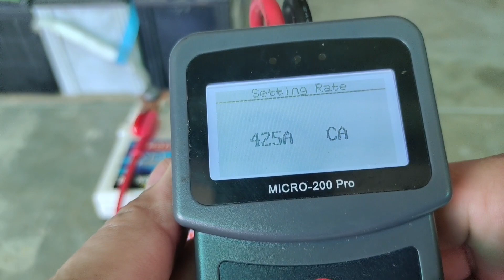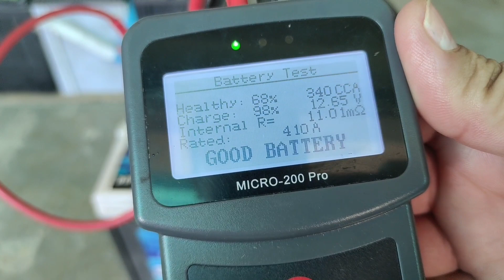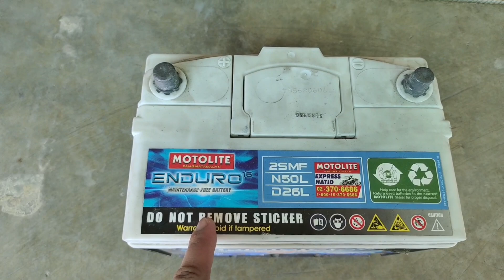ETO ANG PATUNAY | BMI MOTOLITE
🌏VLOG TITLE: ETO ang PATUNAY

Good day. Welcome to BMI MOTOLITE Youtube channel in this video we're talking about,ETO ang PATUNAY.

SIZE 2SMF 50 Amperes 12 Volts Maintenance free battery.

🌎RELATED KEYWORDS🌎

ETO ang PATUNAY